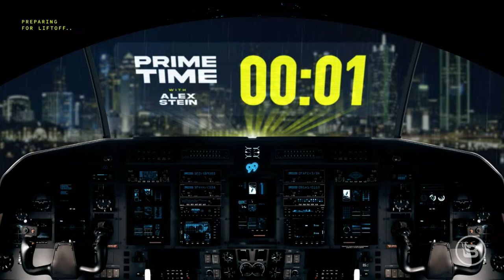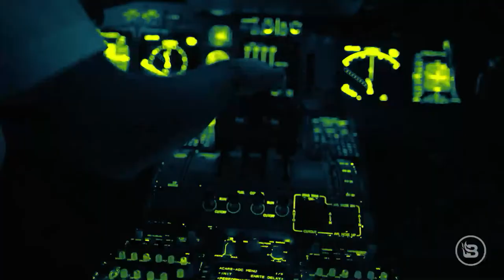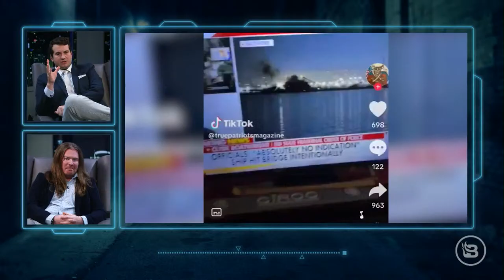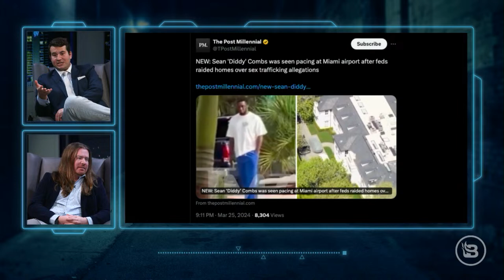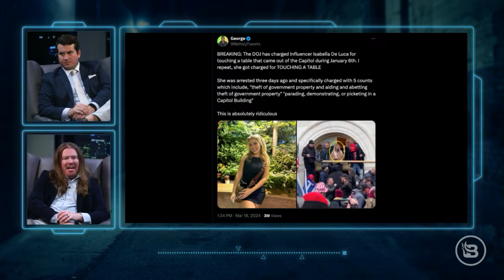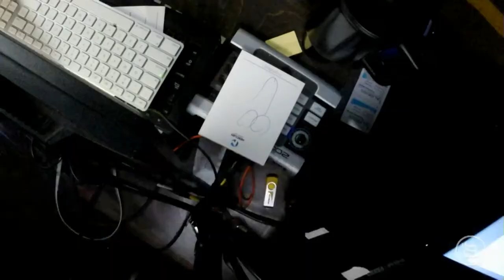Baltimore Bridge SABOTAGE? | Diddy House Raided! + The Lectern Guy in Studio | Ep 168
In this episode of "Prime Time with Alex Stein," Alex breaks down the crazy events of the day. To start, we investigate the Baltimore bridge collapse. How exactly did this happen? Alex dives into various theories. Next, we talk about P Diddy’s house being raided for allegation of s*x trafficking. Joining us in the studio is Adam Johnson, aka “The Lectern Guy” who infamously (allegedly) stole a podium on Jan 6th. We discuss his legal fallout, as well as Isabella de Luca’s recent arrest. Following, we bring on Myron Sugerman, aka “The Last Jewish Gangster,” a former mobster who would hunt down Nazis. He tells us INSANE stories about his former life, and what’s going on with the mob today. Finally, we react to the viral clips of the day, including Katt Williams saying some crazy stuff on a podcast. Don't miss this episode of “Prime Time with Alex Stein”!

CastBrew Coffee
Experience bold, American-made coffee with Cast Brew Coffee, supporting freedom and a parallel economy. Try Alex Stein’s Prime Time Grind, a Dark Roast with 2X caffeine, for the strongest brew around. Wake up responsibly with Cast Brew!

0:00-5:56 Adam Johnson
5:57-14:11 Baltimore Bridge Collapse
14:12-16:03 P.Diddy’s House Raided
16:04-21:33 Prison
21:34-24:51 Myron Sugerman
24:52-46:54 Jewish Mob History / Stories
46:55-51:59 Podium / 90-Day Sentence
52:00-1:01:16 Isabella DeLuca's Arrest
1:01:17-1:03:50 Final Thoughts